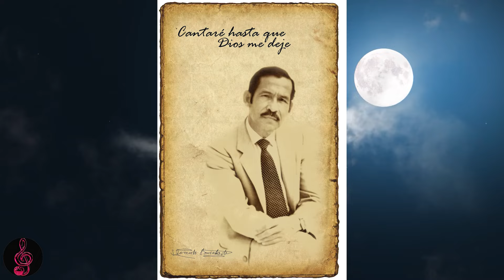Biografía de Rómulo CAICEDO _ El Ídolo del PUEBLO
José Rómulo Caicedo Muñetón nació en Girardot, más conocido como Rómulo Caicedo, fue un reconocido cantautor colombiano, considerado como uno de los mejores intérpretes y cantautores.

Era el ídolo de multitudes. En 1964 impuso “Guepa je” como tema de la Feria de Cali.

Ha sido uno de los actores con mayor reonocimiento en el país, fue obrero y hasta conductor de bus; nisquiera alcanzó a terminar los estudios de primaria; en su adolescencia ejerció con su padre la profesión de pescador en las aguas del río Magadalena

Él nació con un objetivo: divertir al pueblo. Le daba lo mismo cantar en una cantina que en una plaza de toros. Era la persona más sencilla. Le daba lo mismo hablar con un alcalde o con un lustrabotas.

Rómulo Caicedo nació el 17 de febrero de 1928, en la "Ciudad de las Acacías", el legendario puerto de Girardot, sobre el río Magdalena que acarició sus sueños de niño y lo inspiró a cantar. Su familia era muy humilde, por lo que hubo de emplearse en oficios varios y como maestro de construcción.

Se inició en la décadda de los 70 con el que era en ese momento denominado el Merengue campesino, más adelante llamado música parrandera paisa.

En su juventud este hombre de la música escuchaba a Julio Torres Mayorga y a otros acordeoneros y sólo soñaba con tocar muy bien el acordeón; un día se consiguió uno y aprendió a manejarlo sin que nadie le enseñara. Rómulo entonces se convirtió en un diestro de ese instrumento y en un maravilloso compositor; se volvió un cultor del merengue criollo y compuso muchos meren­gues como Pajarilla ribereño, El rizo, No me enamoro, Las mellizas, El guayabo, Será por eso, Embrujado, Compae Tito, La venezolana, Adiós morena, Contéstame morenita, Amorcito consentido, Sin decirme adiós y Dime por qué.

Un locutor en la ciudad de Bogotá, lo citó para decirle que su tono de voz era muy apropiado para cantar música popular y de carrilera, y desde ese momento se dedicó a hacer esa transición que sería una decisión que le traería mucho éxito; aunque nunca se desligó de la música bailable.

Fue un gran artista, lanzó 130 Long Plays, compuso mas de 600 temas y dejó grabadas 1800 canciones en 63 años de carrera artística .

Su primer éxito fue "Pajarito Rivereño", canción que le abrió las puertas del éxito.

Era la época de la radio, y las rancheras invadían a Colombia. Esos mensajes un tanto machistas, pero plenos de amor hacia la mujer, inspiraron sus primeros cantos. Su voz nostálgica y quejumbrosa tenía un deje muy particular que transmitía el sentimiento de sus letras nacientes.

Sin duda alguna, Rómulo Caicedo Muñetón, fue el emperador del despecho. Su estilo particular, tuvo grandes competidores como los tríos de la época, Olimpo Cárdenas, Julio Jaramillo, Lucho Bowen y Óscar Agudelo, que eran también sus grandes amigos.